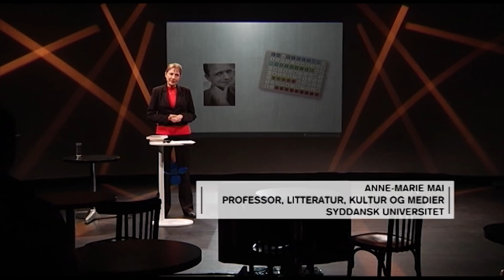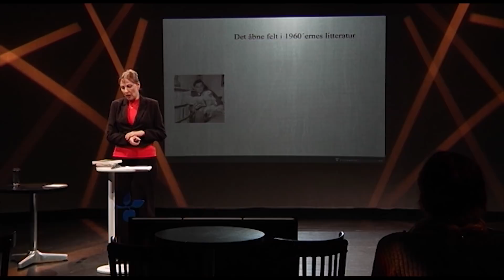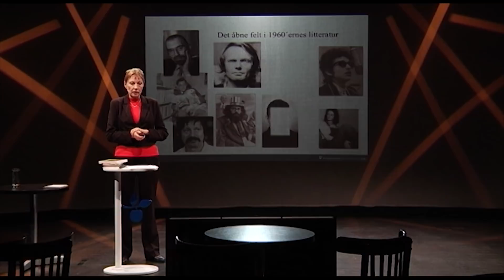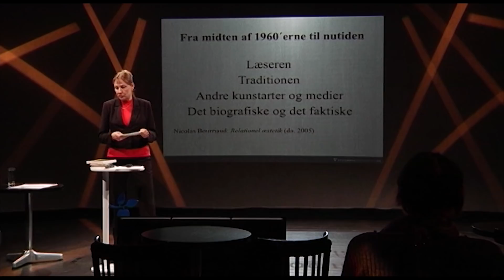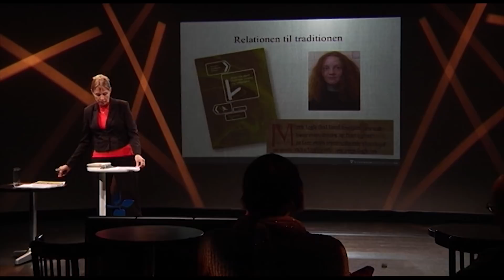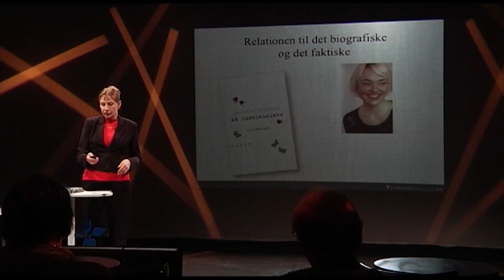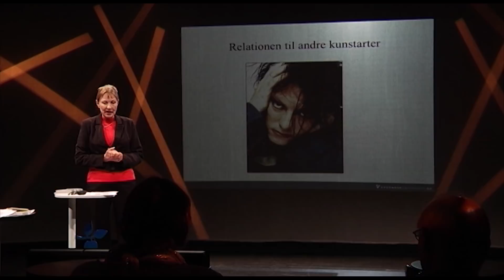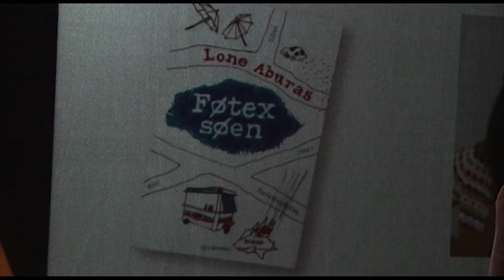Tendenser i nyere dansk litteratur, Anne-Marie Mai, SDU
Den nyere danske litteratur er fuld af gode historier, morsomme og provokerende digte og tankevækkende kortprosa. Denne forelæsning giver et bud på tendenser i den nyere danske litteratur og introducerer begreber, der kan skabe overblik og åbne studiet af nyere danske litteratur. Anne Marie Mai, professor, Institut for Litteratur, Kultur og Medier på SDU, forelæser.